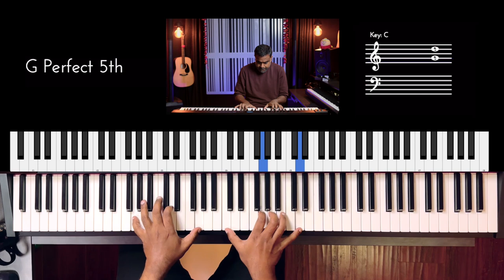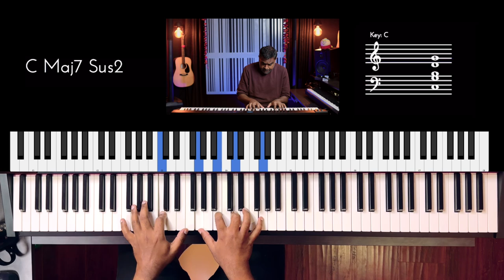Riff #3258 - Jason Zac